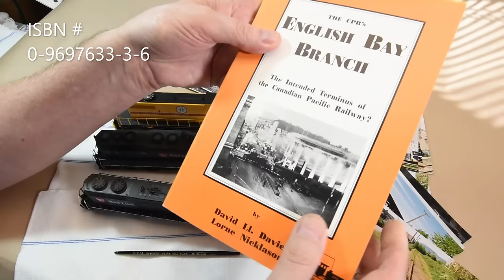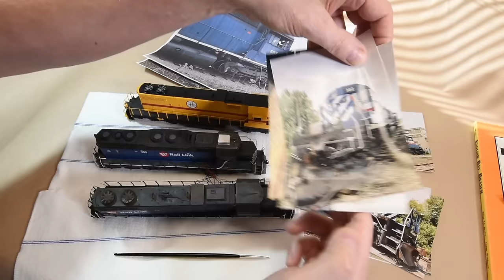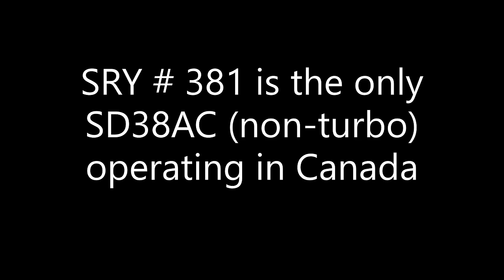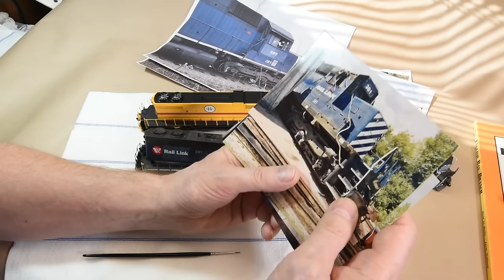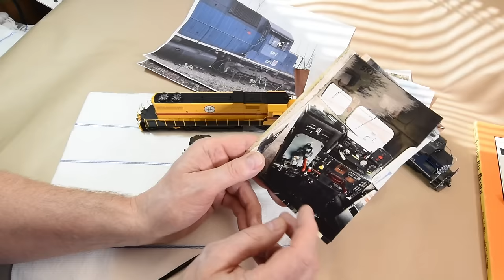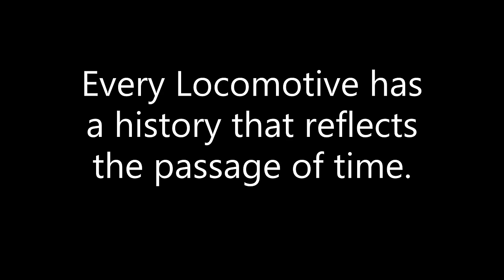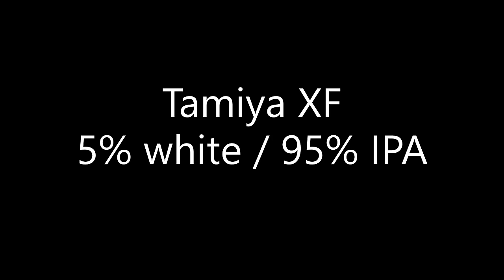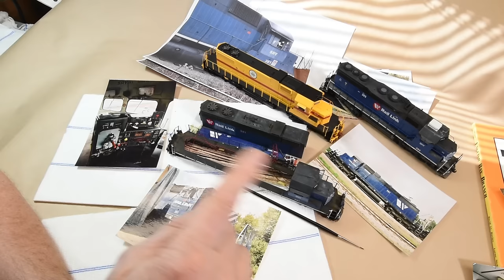Modeling a Classic HO Scale EMD-SD38AC (BC Hydro) SRY Rail Link Locomotive | Boomer Diorama ~ # 259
There is something about modeling a personal locomotive for your model railroad collection. The decision is never easy especially when you follow an authentic prototype over several decades throughout its history.